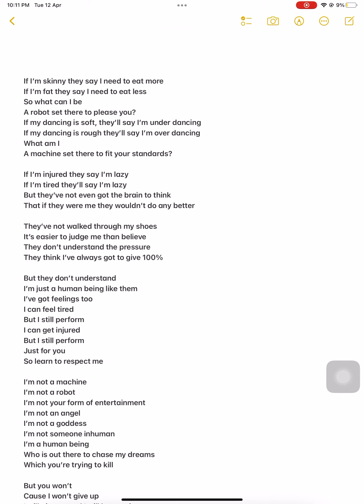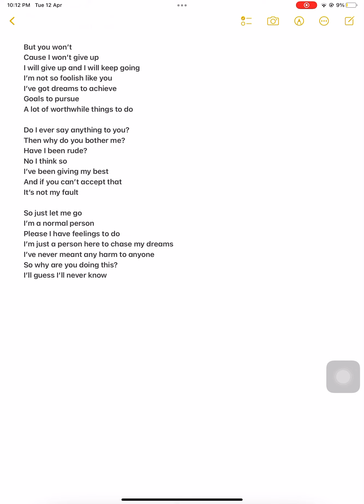A sad song describing the struggles of Kpop idols with haters